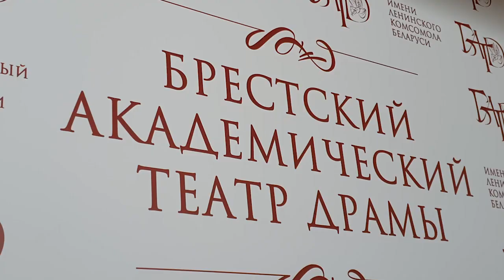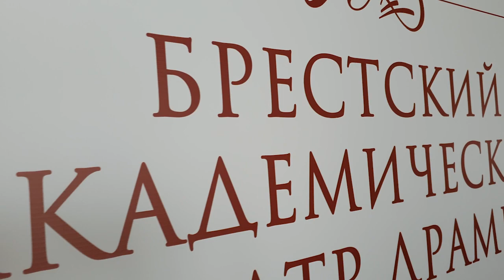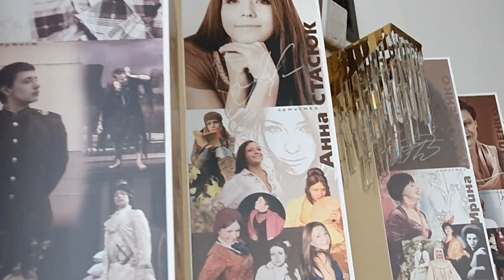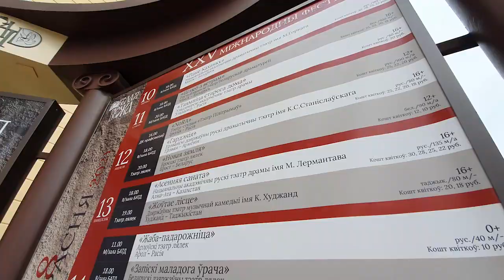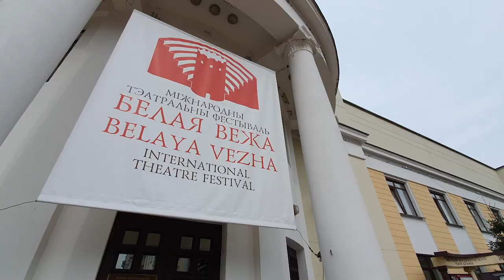2021-08-12 г. Брест. Директор Брестского театра драмы А. Сеньковец. Новости на Буг-ТВ.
Телезнакомство: директор Брестского театра драмы А. Сеньковец.
Как ранее сообщалось в СМИ - генеральным директором Большого театра Оперы и Балета Беларуси назначен  Вячеслав Гарбузов. На новую должность ему предложили уйти с поста  руководителя Брестского академического театра драмы. А как же Брест? Ведь совсем скоро здесь стартует новый сезон и Международный театральный фестиваль «Белая Вежа». Разумеется, Брестский академический театр драмы не мог остаться без руководителя. Энергичность и молодость, но в то же время весомый опыт в качестве управленца – наш следующий сюжет познакомит зрителей с Анной Сеньковец, которая приступила к новым обязанностям недавно, но уже знает, чем будет заниматься в первую очередь.